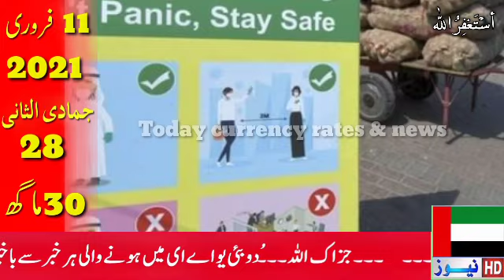Dubai News Today,Dubai live,Uae News today live,Uae News today live,Today Dubai News,11-February-21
Today in this special video I am gonna tell you to the UAE Updated News Now today  UAE news today live,Today Dubai Live News,Dubai news urdu,Dubai news Hindi,Dubai news,11 February 2021 part 1, first of all than others channel.

Dubai News Today,Dubai live,Uae News today live, Uae News today live,Today Dubai live News 11 February 2021 part 1,

All the photos used in this video i am not their official owner.The purpose of using thesey photos is to give only and only information.